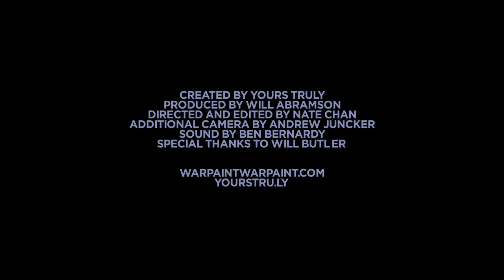Warpaint - Undertow (Yours Truly Session)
Find videos, live sessions, interviews, handwritten letters, and exclusives from the likes of Warpaint, The Morning Benders, Tame Impala, and more

The ladies from Warpaint perform "Undertow" live for Yours Truly.

To watch Warpaint perform "Bees" and read the full blog post head